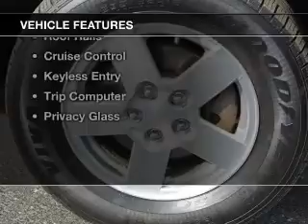2007 Chevrolet Equinox - Fox Lake IL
Ray Chevrolet

Year: 2007
Make: Chevrolet
Model: Equinox
Trim: LS
Engine: 3.4 liter 6 cylinder 12 valve
Transmission: 5-Speed Automatic
Color: Deep Ruby Metallic
Mileage: 133748

Address:
39 N Route 12
Fox Lake, IL 60020